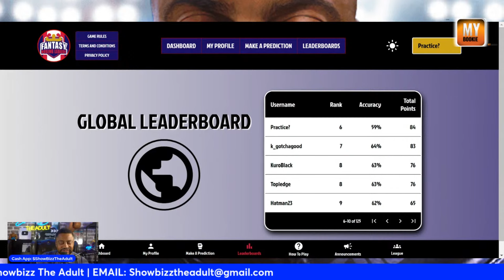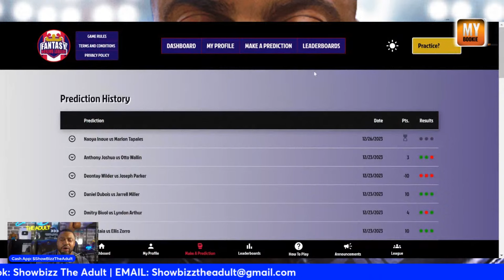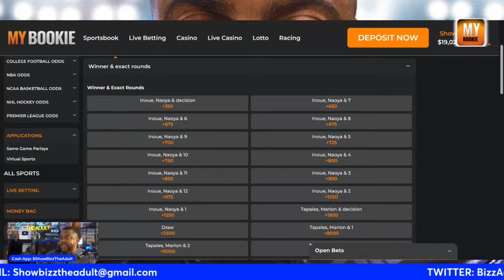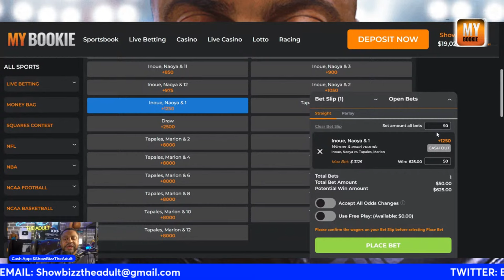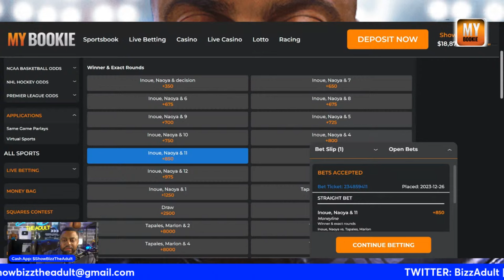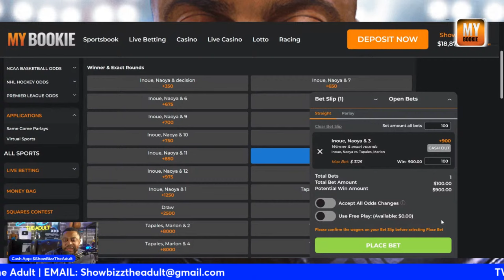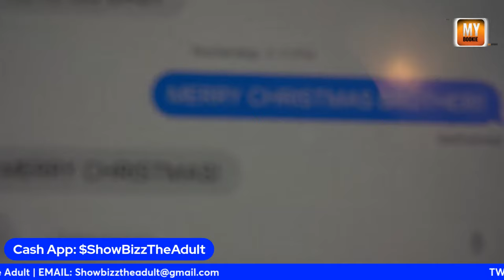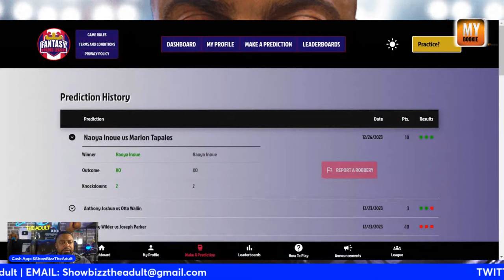Inoue Vs Tapales - LIVE COMMENTARY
00:00 Intro and Random talk
20:00 Miss bizz almost made me cry
25:00 Inoue and Fury and Tank Daivs inspiration
35:30 Inoue hasn't beat nobody?
36:30 As they hate we educate
40:00 BETTING TIME
46:00 The TRUTH about Naoya Inoue
49:00 CALLING FIGHTS HIRAOKA VS DIAZ
50:00 JAPANESE ARE MEXICANS
53:00 Stupid stoppage
1:00:00 Best christmas movie
1:04:00 I go off on a Showbizz's partner
1:07:00 WILDER crown was to heavy
1:12:00 PARKER CHEATED
1:18:00 Japan featured a video of me reacting to inoue knocking out butler
1:20:00 Almost got a heart attack
1:26:00 Boxing can end Racism
1:27:00 Bizz COOKING on RACISM
1:36:00 RYAN GARCIA IS A FKNG G
1:39:00 CO-MAIN STARTS TASUMI VS ANAGUCHI FIGHT OF THE YEAR
1:41:00 ROUND 2
1:45:00 ROUND 3
1:49:00 ROUND 4
1:53:00 ROUND 5
1:57:00 ROUND 6
2:00:00 KNOCKOUT
2:03:00 Anaguchi is in problems
2:05:00 Fight of the year
2:20:00 Yearly awards
2:46:00 Ring Walks
2:59:00 INOUE VS TAPALES STARTS
3:03:00 ROUND 2 KNOCKDOWN
3:07:00 ROUND 3
3:11:00 ROUND 4
3:13:00 ABOUT TO FART
3:15:00 ROUND 5
3:17:10 FUN
3:19:00 ROUND 6
3:23:00 ROUND 7
3:27:00 ROUND 8
3:31:00 ROUND 9
3:35:00 KNOCKOUT
3:38:00 INOUE BEST FIGHTER OF HE YEAR
3:42:00 People is retarded
3:43:00 Talking with the Warroom
3:48:00 Dumb coment of the year